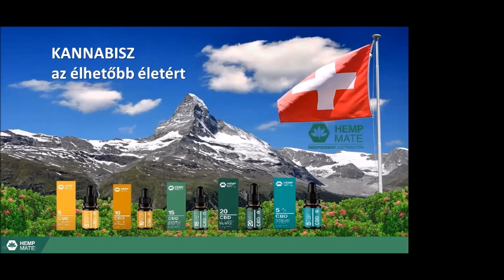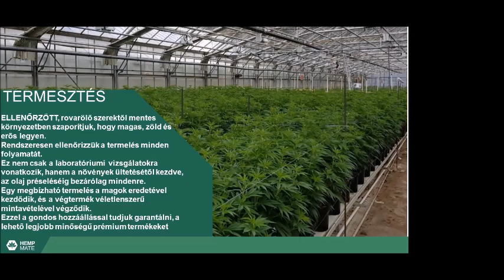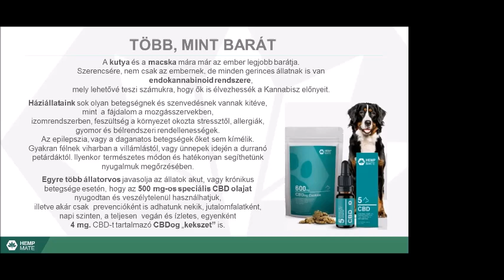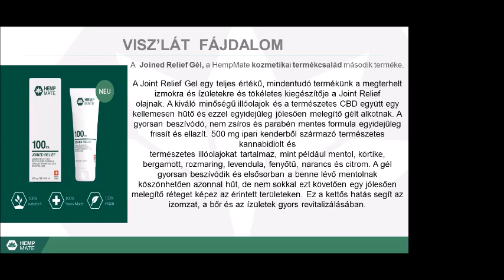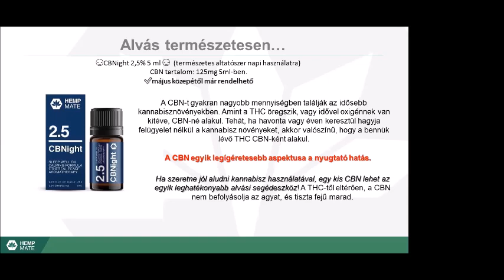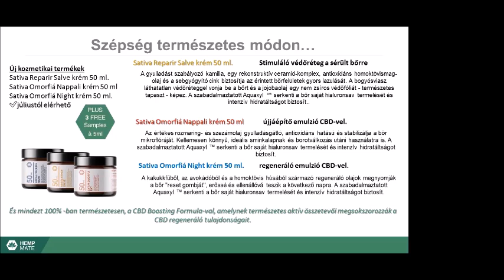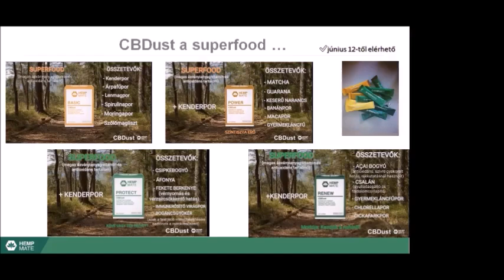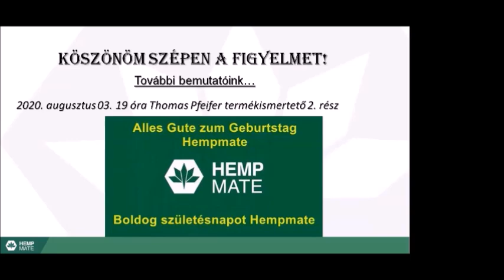"Mindent tudni akarok" újabb epizódja, Zeffer Zsuzsanna előadásában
Kicsit megkésve, de sikerült rögzíteni és sokak kérésére közkincsé tenni a 07.30-i (webinár)  előadást.
Nem szeretném, ha valaki elfogultnak tartana, mondja nekem Mr.Hemp, de megint csak egy nagyon kedves, és főleg szakmailag is elismert hölgy, akit a figyelmetekbe ajánlok!
De, nem csak kedves, de nagyon jó előadó és rendkívül nagy szakértelemmel tudja bemutatni a HempMate termékeket.
Érdemes többször is meghallgatni az előadását.